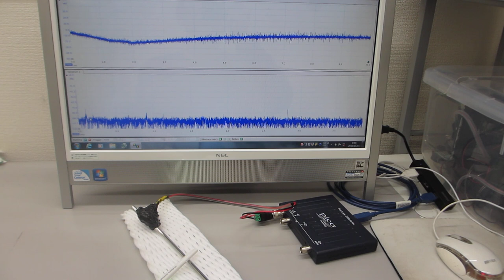超音波歯ブラシ（130Ｈｚと1．6ＭＨｚ）の振動計測（超音波システム研究所）